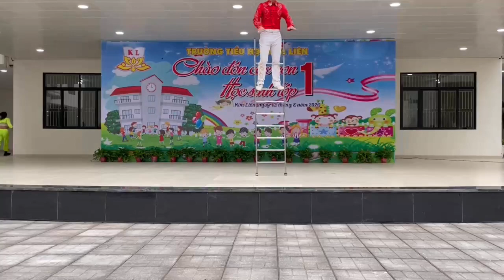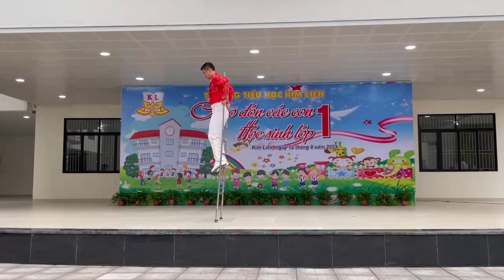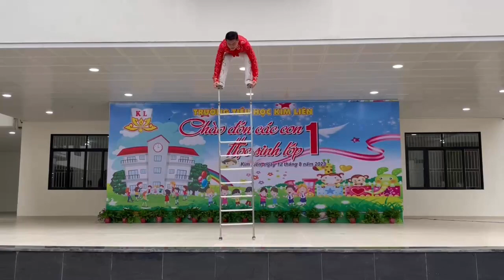Tiết mục xiếc chào đón học sinh lớp 1